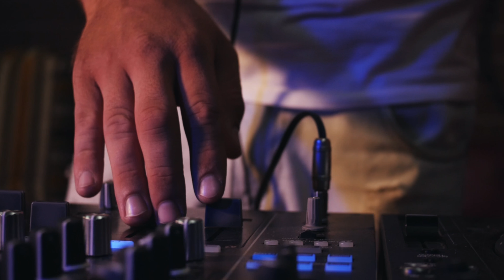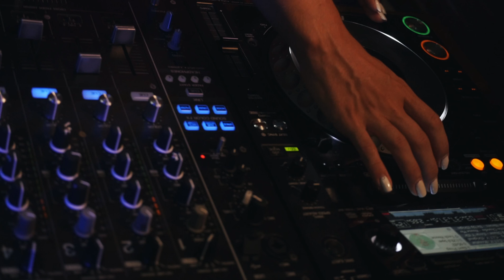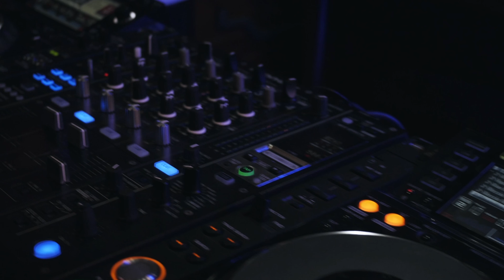Самая большая DJ школа онлайн в России и СНГ Dj School PRO STEREO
Самая большая DJ школа онлайн в СНГ Dj School PRO STEREO

На сегодняшний день наша школа представлена в 114 городах, 12-и стран по миру. Каждый день одновременно у нас проходит обучение более 200-т студентов, каждый из которых приходит со своими индивидуальными запросами в диджеинге, но каждый из них любит музыку.

Мы обучаем до результата, любому музыкальному формату, всем техникам сведения.

Профессиональные уроки диджеинга
Изучаем психологию танцпола, структуру и драматургию профессионального микса, продвижение творчества диджея, развитие карьеры и тому, как правильно устраиваться на работу. А так же:
dj mixing на rekordbox dj, serato dj, engine dj, traktor dj, dance music, ddj, cdj, vinyl, dj tips, учимся играть музыку правильно, изучаем оборудование для dj.
Учим как  dj,